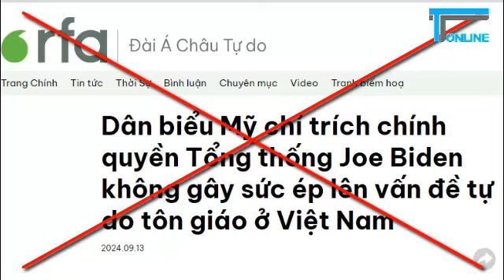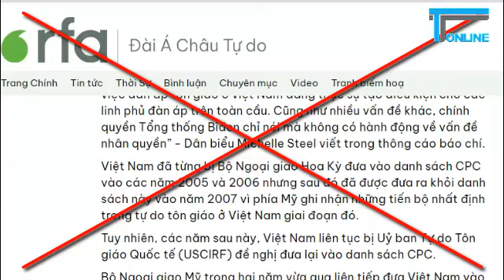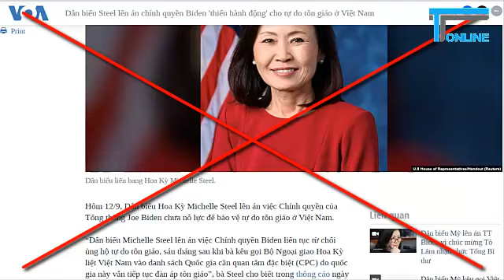Bà nghị Michelle Steel lại lộng ngôn, can thiệp lố bịch vào Việt Nam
Bất chấp bài xã luận đăng trên tờ Washington Times tung hô Y Quynh Bdap – đối tượng đang bị Việt Nam truy nã đặc biệt là “nhà vận động cho tự do tôn giáo người Việt Nam” cùng với những suy diễn, vu cáo vô lối đòi chính quyền Biden gây sức ép với chính phủ Thái Lan ngừng dẫn độ về Việt Nam đối với Y Quynh Bdap, khiến dư luận bất bình, phẫn nộ, thì nay bà dân biểu Michelle Steel hôm 12/9 lại tiếp tục ra thông cáo báo chí chỉ trích “chính quyền của Tổng thống Joe Biden vì đã thất bại trong việc bảo vệ tự do tôn giáo toàn cầu bao gồm Việt Nam”. Chỉ trích này được RFA mô tả “Dân biểu Steel đã hai lần kêu gọi chính phủ Mỹ đưa Việt Nam trở lại danh sách các nước cần quan tâm đặc biệt về tự do tôn giáo vào các tháng ba và tháng sáu vừa qua, nhất là sau sự kiện sư bộ hành Thích Minh Tuệ bị chính quyền bắt ẩn tu”. Điều đáng thắc mắc là vì sao một dân biểu Mỹ lại ác cảm chống phá Việt Nam đến mức như vậy?thanhtamonline